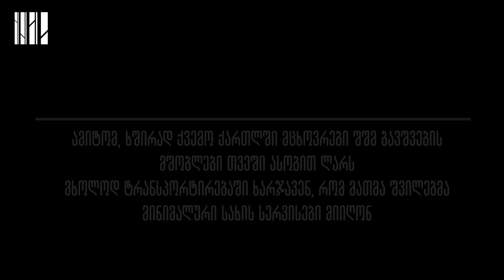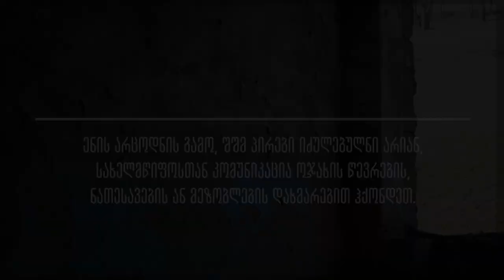სანანის და გადირის ისტორიები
გიყვებით სანანის და გადირის ისტორიებს.

სოციალური სამართლიანობის ცენტრის კვლევის მიხედვით, გარდაბნის, დმანისის, თეთრიწყაროსა და წალკის მუნიციპალიტეტებში შშმ ბავშვებისთვის სოციალური რეაბილიტაციის ქვეპროგრამები საერთოდ არ ფუნქციონირებს.

ერთ-ერთი მიზეზი, რის გამოც ქვემო ქართლში შშმ პირებს გარკვეულ სერვისებზე ხელი არ მიუწვდებათ, ქართული ენის არცოდნაა.

ენის არცოდნის გამო, შშმ პირები იძულებულნი არიან, სახელმწიფოსთან კომუნიკაცია ოჯახის წევრების, ნათესავების ან მეზობლების დახმარებით ჰქონდეთ.